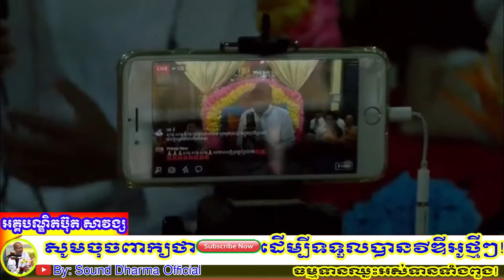ភាពលំបាកពិតជាមានតម្លៃខ្លាំងណាស់,Sound Dharma Official,៨២៨,អគ្គបណ្ឌិតប៊ុត សាវង្សស,Savong Buth 2020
=Link anothor Prah Thor